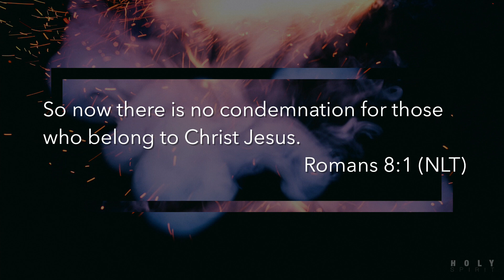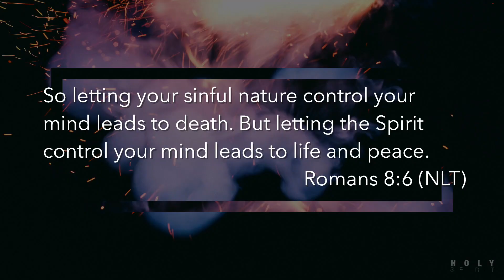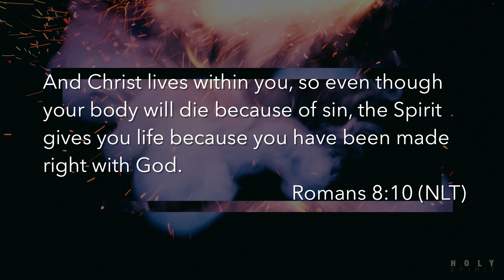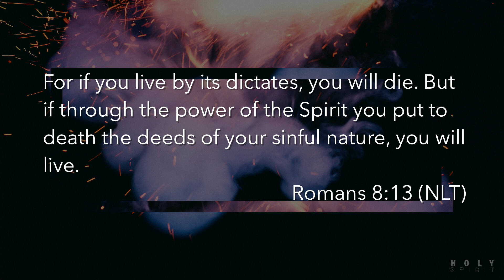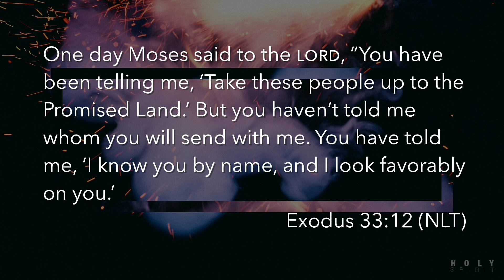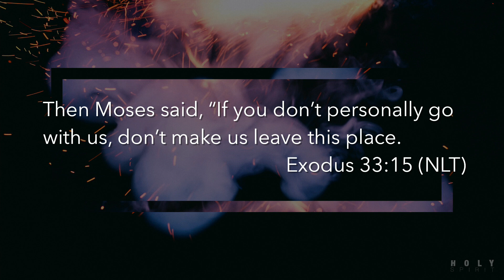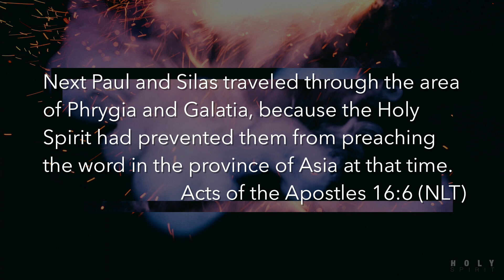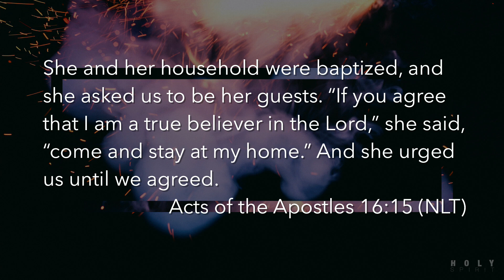5.6.18 | Pastor Nate Rauschert